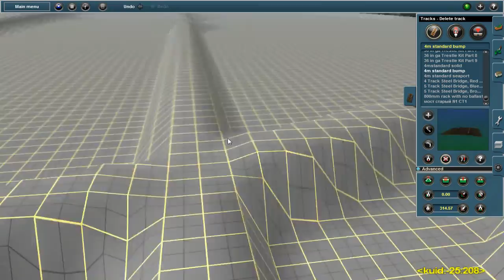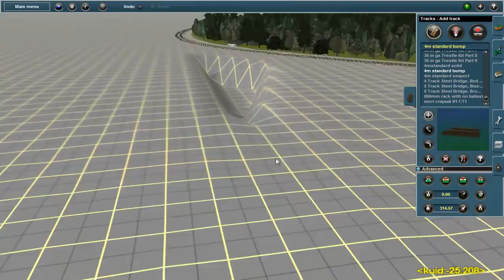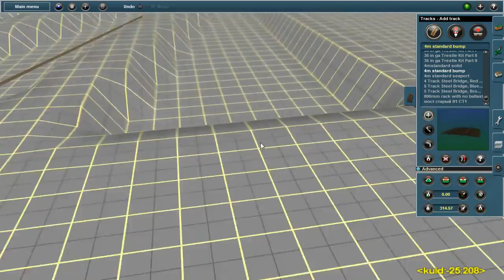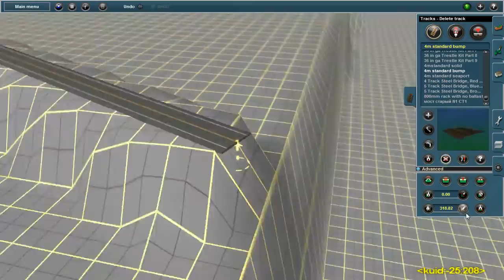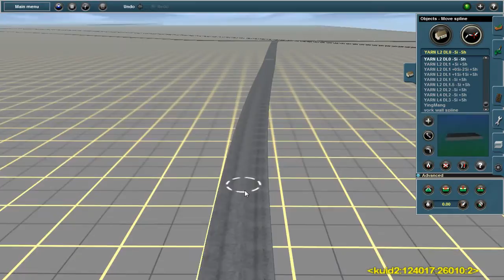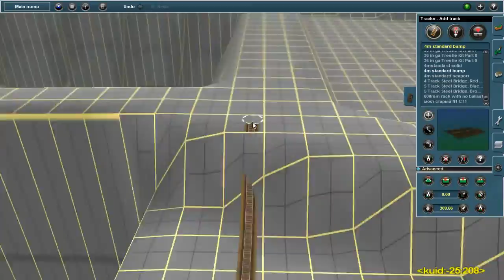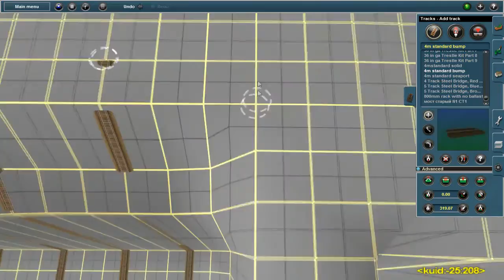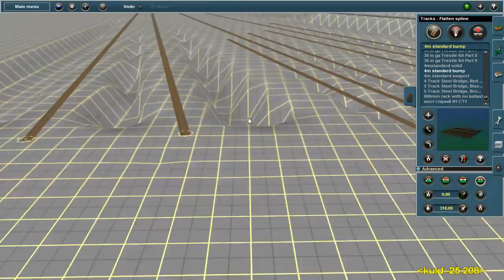The Zombie Train (Ep. 157: Through Massachusetts)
We leave Scranton, and become The Zombie Train.